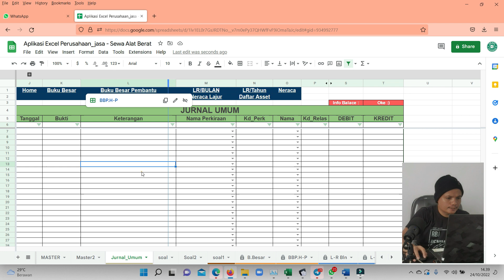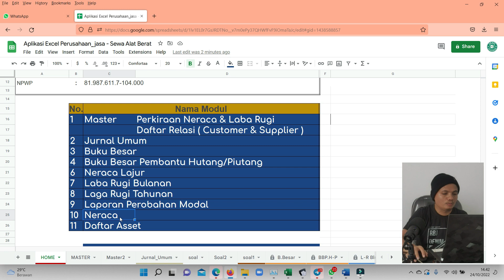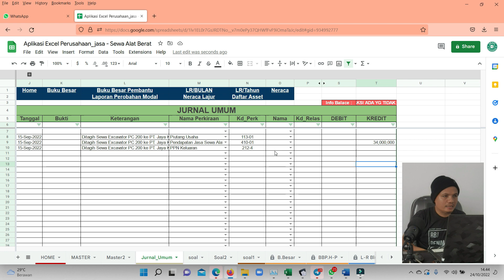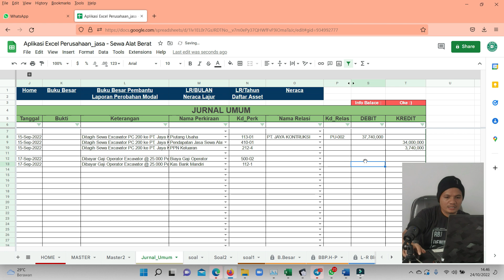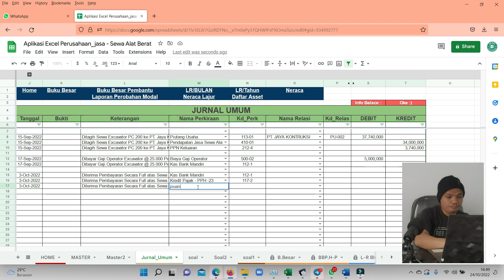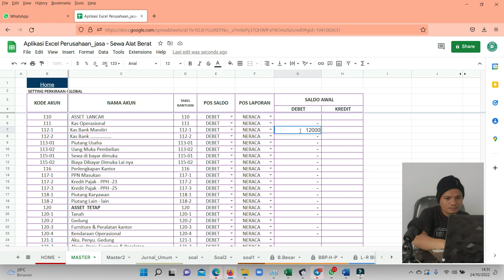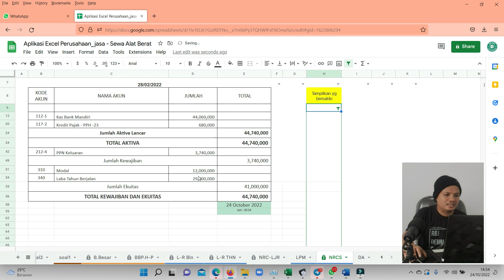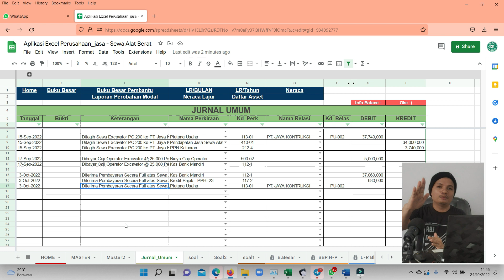WAJIB TAU !! Cara Pencatatan Jurnal Transaksi Pendapatan Sewa Alat Berat Dengan Excel / Google Sheet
Harus Tau... Konten ini di dedikasikan untuk para pengusaha Penyewaan Alat Berat (Di Video di contohkan adalah Ekskavator.)
Bagaimana yang seharusnya melakukan pencatatan Jurnal Transaksi hasil dari sewa alat berat. Kali ini pencatatan pastinya menggunakan aplikasi Excel dan tentunya Google sheet